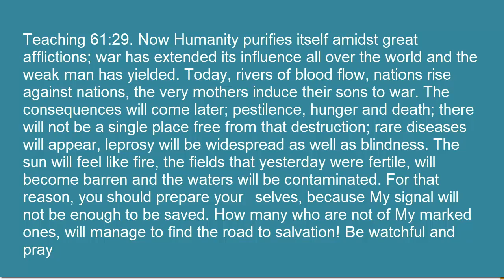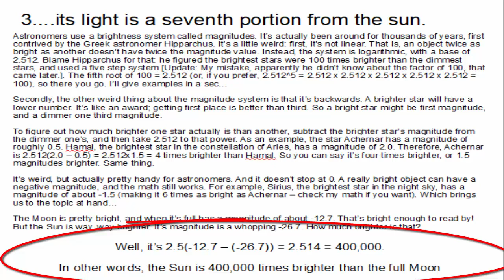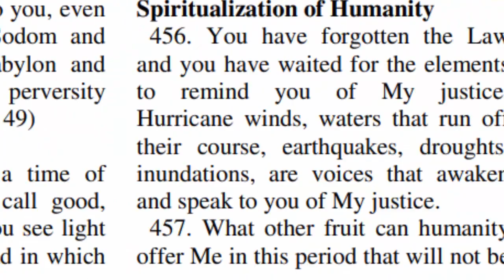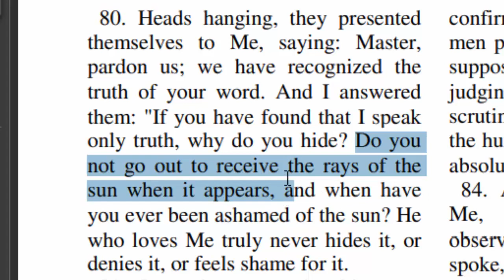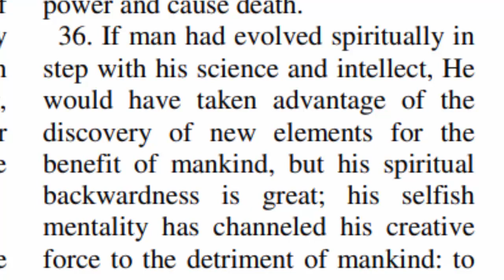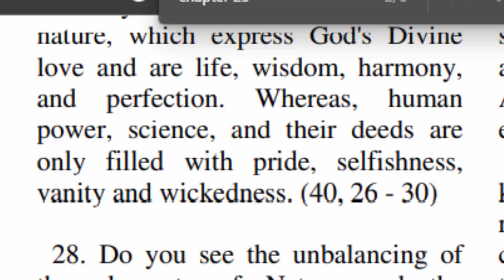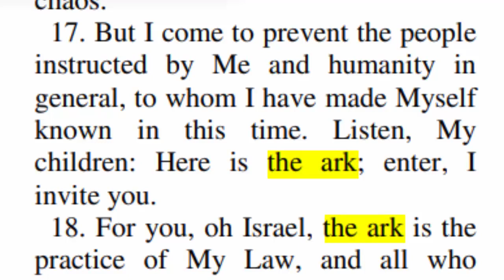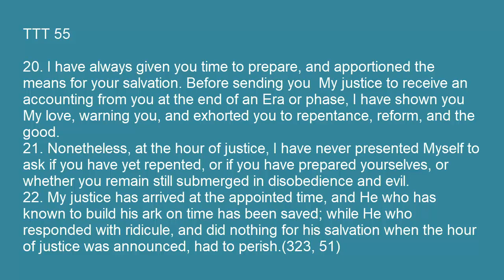Bible Says Sun Rays Will Burn Up Our Planet & The Chosen Elect, 144000 Will Survive This Polar Shift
According to Bible prophecy the Earth will be scorched by our Sun. Much of it will become deserts. And millions of people will perish from the Heat and the lack of food and water. There is a way to survive. And we'll talk about that in this video too.

Versus from the Bible on the Sun burning the planet

Use our code and you’ll get $5. RBZFWLT